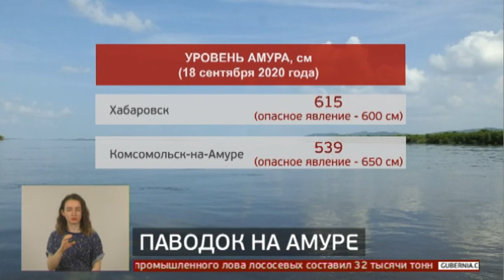Паводок на Амуре. Новости. 18/09/2020. GuberniaTV